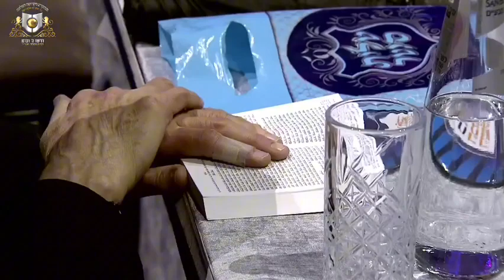Dirshu 2022 Parte 2